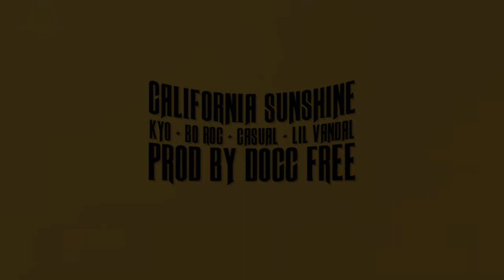California Sunshine (KYO + Bo Roc + Casual + Lil Vandal) prod Docc Free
produced by Docc Free
mixed by J.Locc aka @Polyfunktional